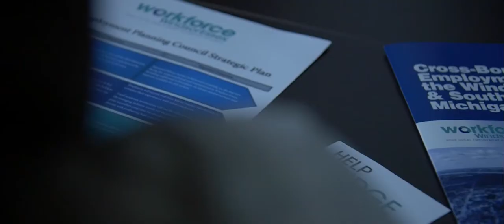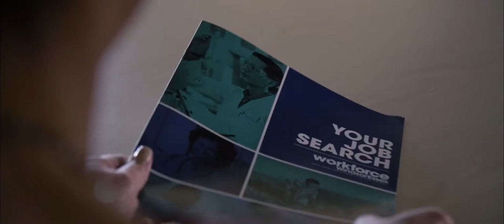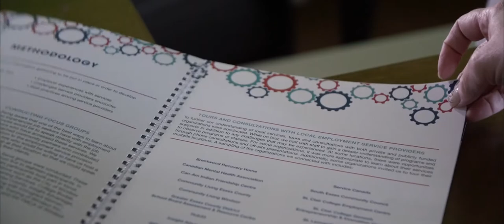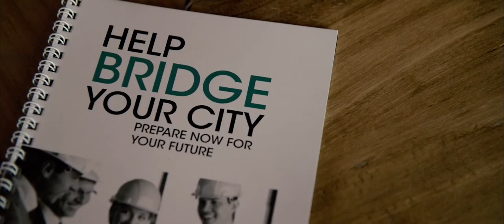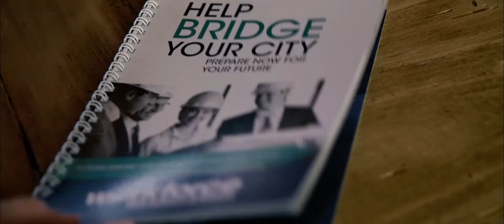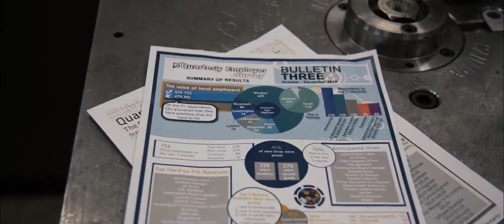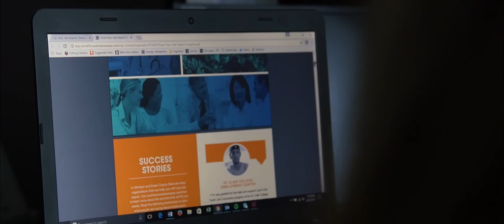2016-17 LEPC Highlight Video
A video highlighting the various projects the Workforce WindsorEssex team completed under the Local Employment Planning Council pilot between Dec 1, 2015 and May 31, 2017.

Projects were completed in English and French and can be accessed on our

All of the projects featured in the video is funded in part by the Government of Canada and the Government of Ontario.